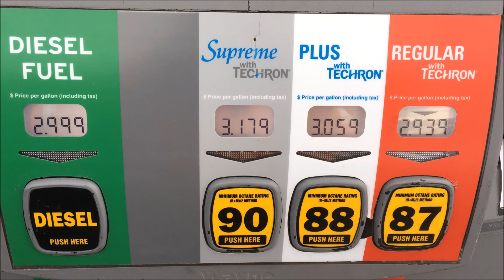ALASKA GAS PRICES - Anchorage - February 10th 2018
A look at gas prices per gallon at the Minnesota Drive/Northern Lights Boulevard Chevron gas station in Anchorage Alaska on February 10th 2018.